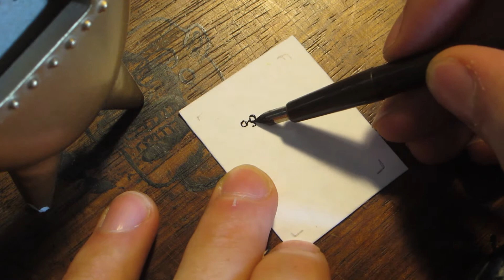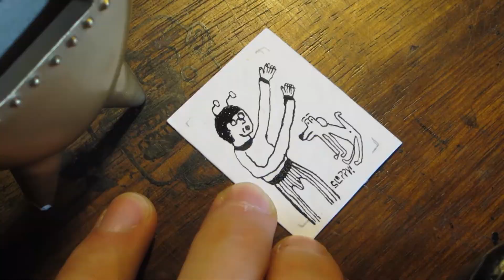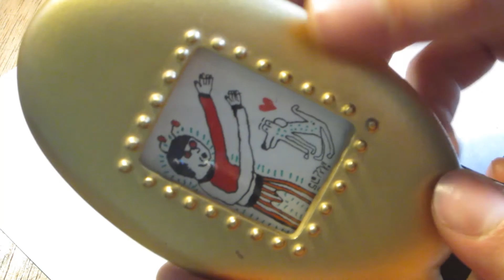A Cute Drawing of a Man and His Dog!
Originally Recorded 20th April 2020.

(Now that I have fast internet I decided to upload this old thingo.)

Love from,

-Max